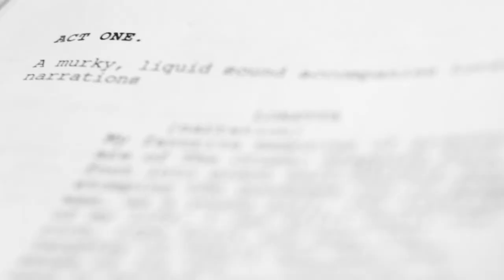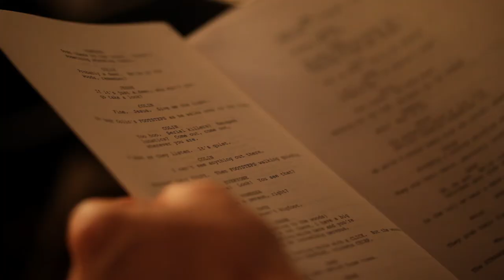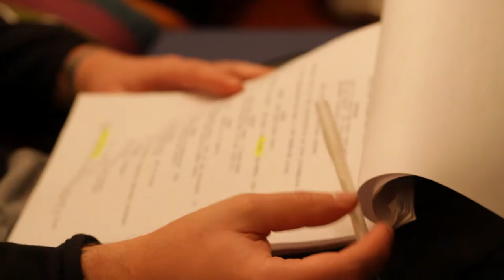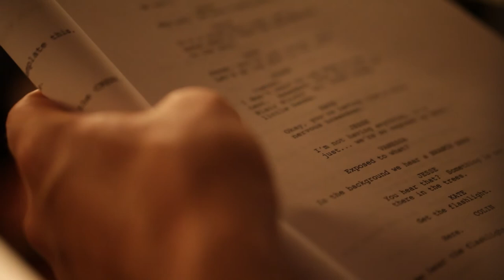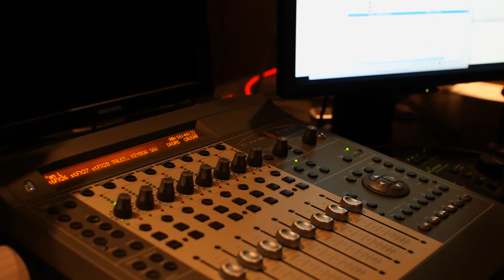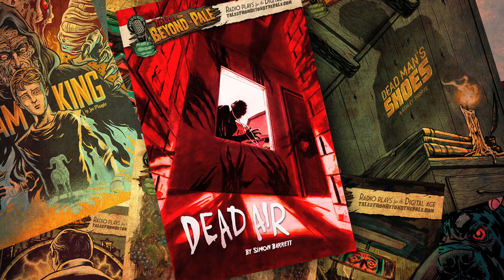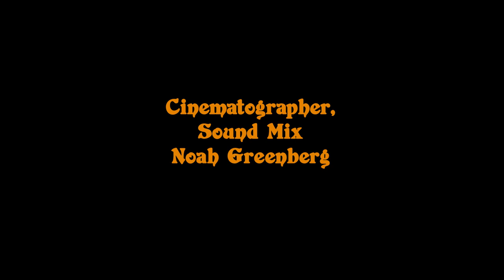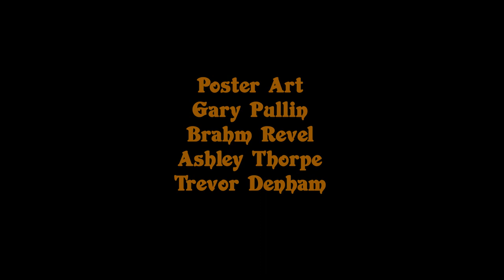Tales From Beyond The Pale: Behind The Curtain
Behind the scenes and behind the curtain of the live radio series Tales From Beyond The Pale featuring co-creators Glenn McQuaid and Larry Fessenden and M.C. Clay McLeod Chapman.  Directed by Craig McNeill and Noah Greenberg. A Glass Eye Pix Production, 2014.
Featuring Vincent D'Onofrio, James Le Gros, Mark Margolis, Sean Young, Owen Campbell, Michael Cerveris, Jeff Buhler, John Speredakos, John Moros, Mathew Stephen Huffman, Jon Orsini, et al.